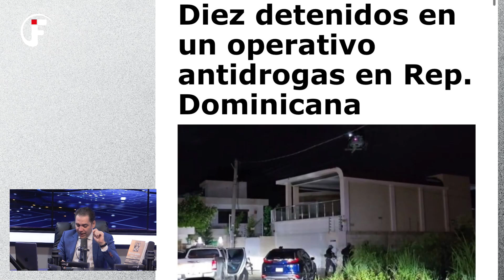OPERATIVO ANTI DR0GR4S EN REP. DOM. MAS DE 10 APRESADOS | LA DEA EN APOYO DE LA DNCD RD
Fuerza Externa es una compañía especializada en la creación y difusión de programas de noticias y análisis mediante la televisión abierta a nivel nacional y medios digitales, transmitidos por el canal Fuerza Externa.